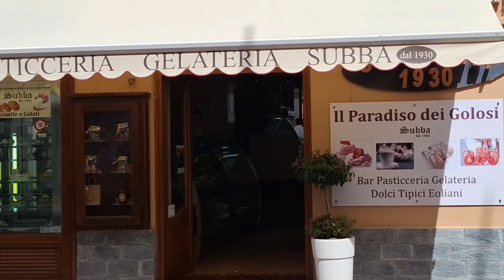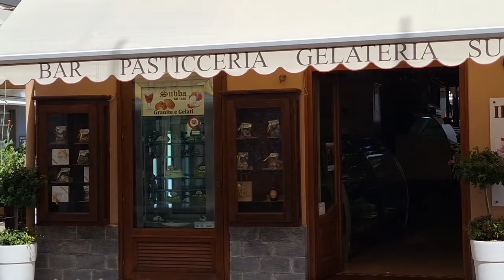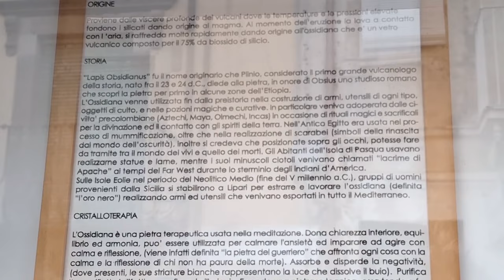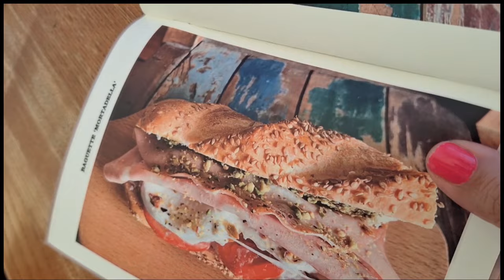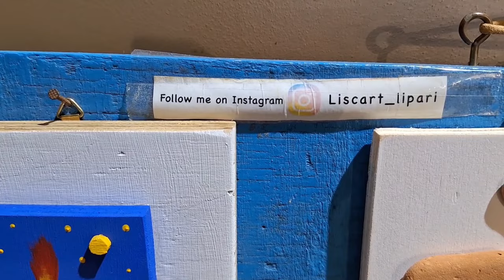COMO ES LA ISLA EOLICA LIPARI.../ITALY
HOLA HOY LES TRAIGO UNA MUESTRA DE UNA PERLA EOLICA Y LES HABLO DE LIPARI DONDE LES DEJO INFORMACION DE LOS DIFERENTES PUESTOS DE LA ISLA QUE SE COME? QUE SE PUEDE HACER? Y ALGUNAS DE SUS CALLES Y COSTUMBRES...